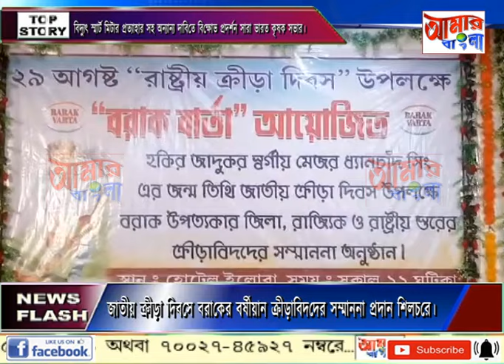AAMAR BANGLA # NEWS # 29-08-2024_